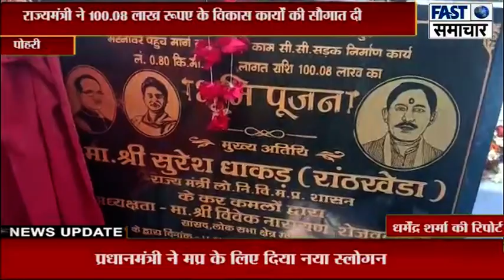राज्यमंत्री ने 100.08 लाख रूपए के विकास कार्यों की सौगात दी